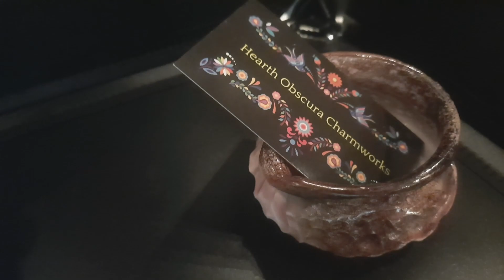Shameless Self Promotion with Michelle Horan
Welcome to another episode of Shameless Self Promotion hosted by Dottie the Psychic.  This time we're having a dear friend and drum leader at Metro Valley Pagan Pride.

Michelle Horan is a ceramics artist, instructor, writer and musician residing in Huntington, West Virginia. In her home studio, local shoppes and festival venues she teaches a variety of creative classes, facilitates community drum circles and also teaches Appalachian Granny Ways, conjure and other folk paths. Michelle has been dedicated to participating in and facilitating the drum circle experience for more than 20 years; also teaching drum circle leadership classes and hosting regional drumming gatherings for the public. You may find her pottery and other art work at Hearth Obscura Charmworks on Facebook, and some of her writings at Confessions of a Rootwoman on Facebook. You may also find her and her work at various local festivals, and at several metaphysical shoppes in the tri-state area.